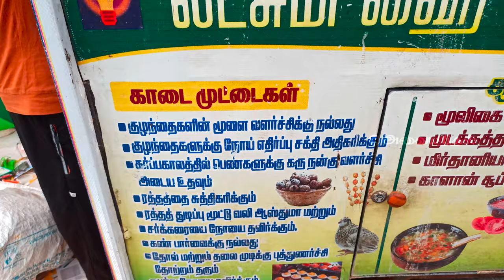Pallavaram Friday Market Latest | பல்லாவரம் சந்தை | Cute dogs and cats in pallavaram santhai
Pallavaram Friday Market is also known as Pallavaram Sandhai

It is one of the popular market in Chennai where food items, plants, house holds, furnitures, pet animals and electronic goods are sold by vendors from different place in chennai and tamilnadu